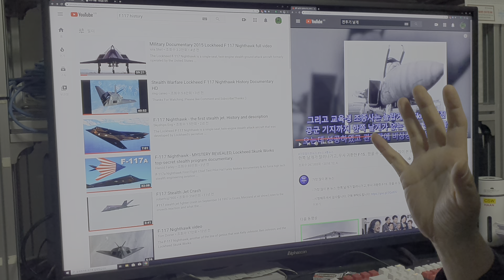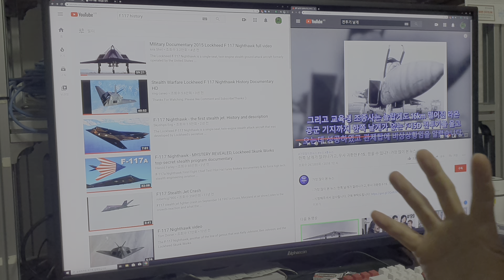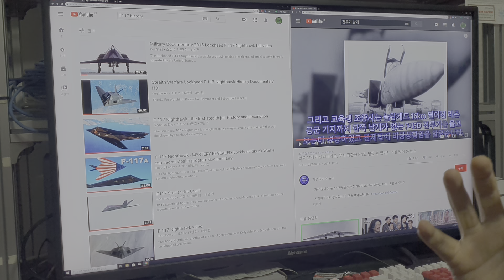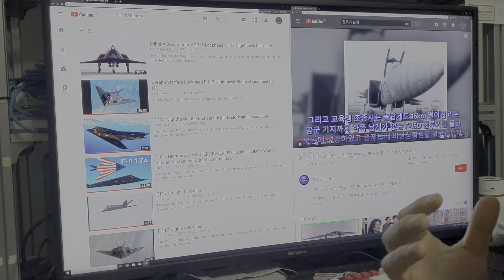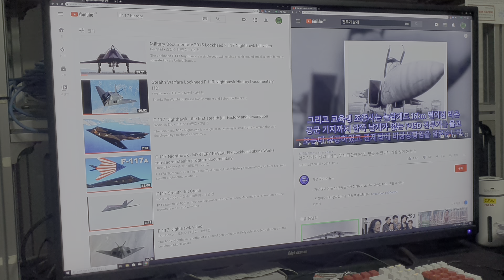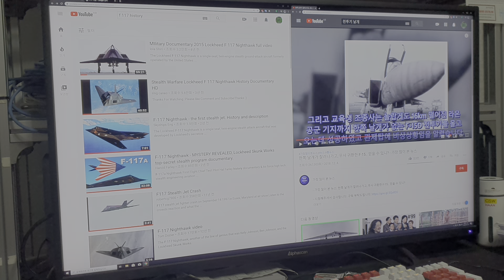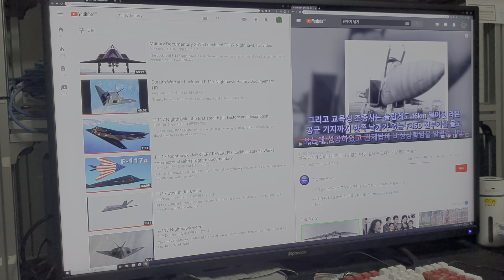사용자 조작과 긴급상황에서 시스템의 안전성3